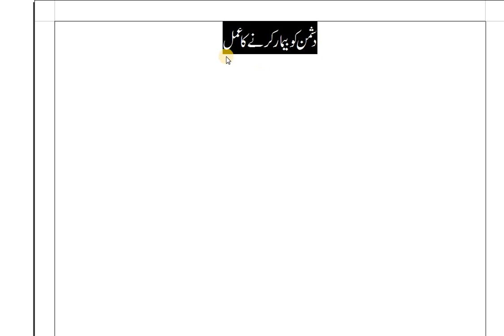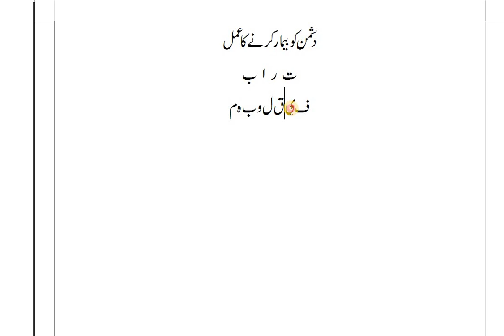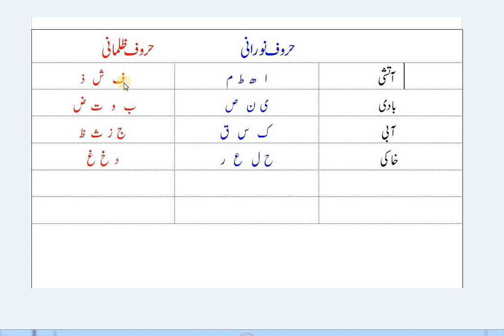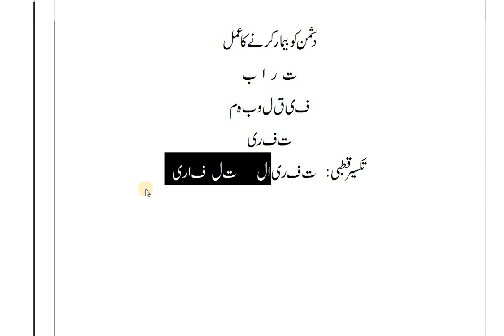Dushman pe Ghalba Hasil Karne ka Wazifa|Ramoz al Jafar Book